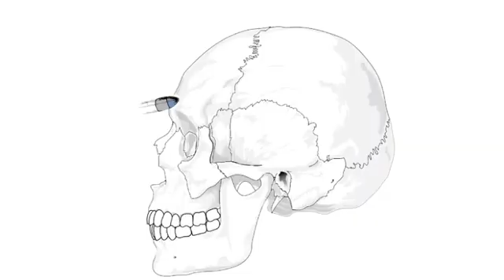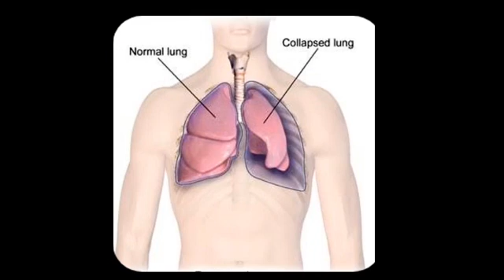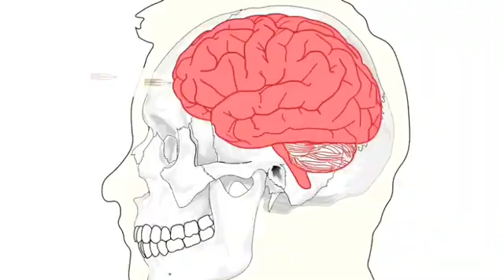🤔 Why Do People Die Instantly After They Get Shot?